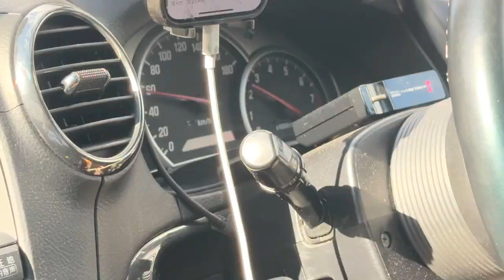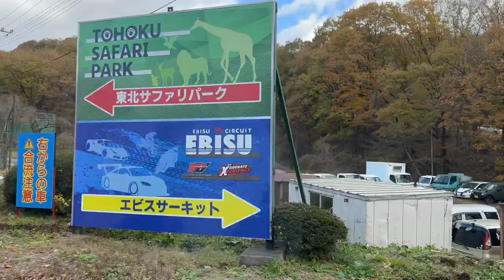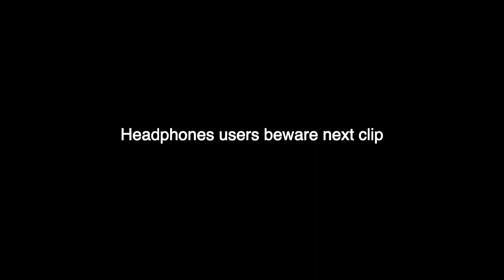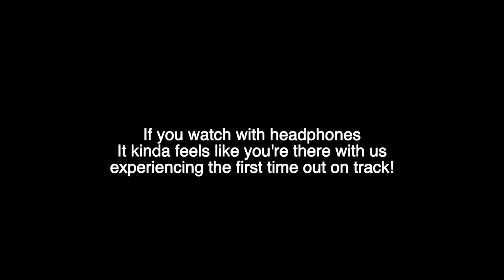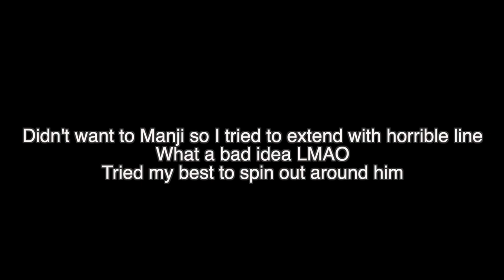I survived drifting in Japan (Ebisu Circuit)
Help me out with a like please!
I GOT TO DRIFT THE FAMOUS EBISU CIRCUIT IN JAPAN! I remember being a kid literary googling "drift pictures" on the family home computer and noticing how a bunch of cars, especially the jump drift pictures, are at this certain place. Later I learned it was ebisu circuit and ever since then Ive always dreamt of going. Being here has been so surreal. It was better than I could imagine. Watching these 6 car tandem train flying up kita and enter at the wall just feet from us, feeling the pressure change due to the sheer speed of these cars was absolutely incredible. I was literally jumping up and down grinning ear to ear watching. Then being able to drive the track is something else the verossa did great easy to drive and great power best drift car l've driven. Kinda feel guilty drifting it at that track cause it's such a nice street car, definitely nicest car l've owned. Didn't go to crazy on track woulda hate to blow this expensive kit off plus we gonna get back to Tokyo. Spent most of the time driving Kita (north course) and school. Drove touge 1 time and immediately broke an axle Lmaoo. Still drove it back to Tokyo l JZX are the best. Glad to experience something like this with close amazing friends, especially my beautiful best friend girlfriend. big thank to my friend Hirotsu for everything i appreciate everything you've done for me, I feel so lucky! Can't wait to come back!